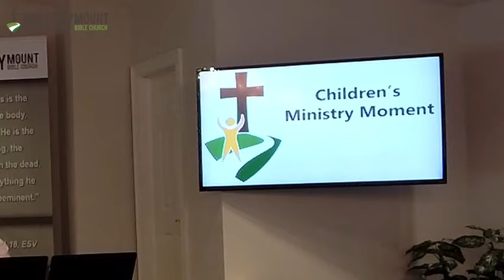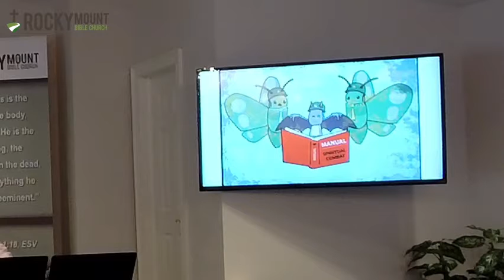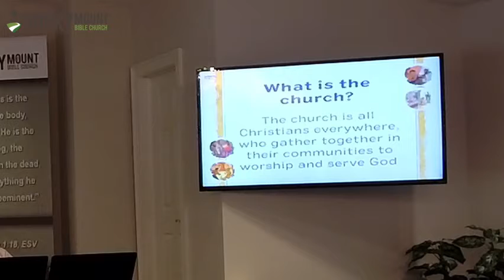Hebrews: An Enduring Faith, Worship service on 2/21/2021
Worship service for 2/21/2021

Today's sermon:

Hebrews: An Enduring Faith
Pastor Chris Abner
Hebrews 13:1-6

Rocky Mount Bible Church is an evangelical community of Christ-followers in Rocky Mount, North Carolina, that exists to proclaim God's glory and grace.